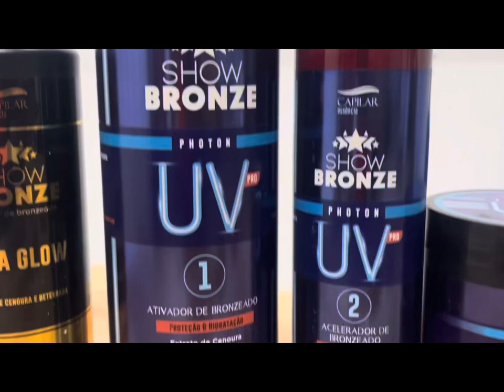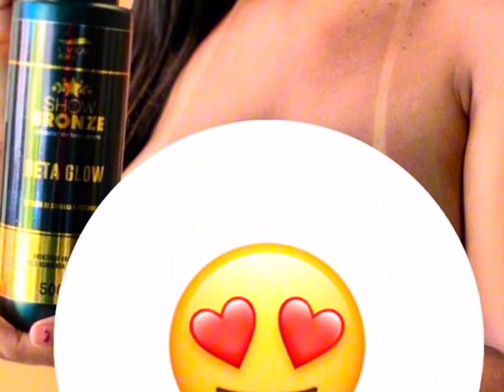COMO FAZER BRONZE| ARTIFICIAL|USE ESSES PRODUTOS.🌞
Se estais perdida na hora de escolher seus produtos para o bronzeamento artificial está aqui é a linha mais completa.

Se deseja dar mais um passo e ter uma fonte de renda extra ou principal aqui está nosso curso de bronzeamento natural ...👇

. NOSSA LOJA NA SHOPE